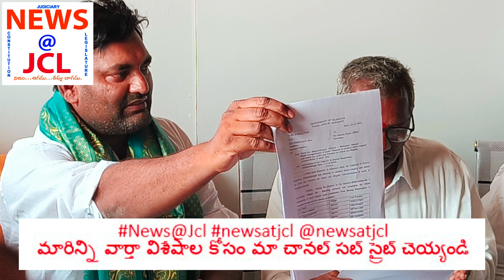జడ్చర్ల సీతయ్య MLA అనిరుద్ రెడ్డి!!మీడియా సమావేశం తప్పు చేస్తే సొంత పార్టీ వారి పైన కూడా కేసులు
*జడ్చర్ల మున్సిపల్ కమిషనర్ లెక్కలు చెప్పాలి నాకు జవాబు చెప్పాలి లేకుంటే పోలీస్ కేసులు బుక్ కావడం కాయం జడ్చర్ల ఎమ్మెల్యే అనిరుధ్ రెడ్డి  ఫైర్*